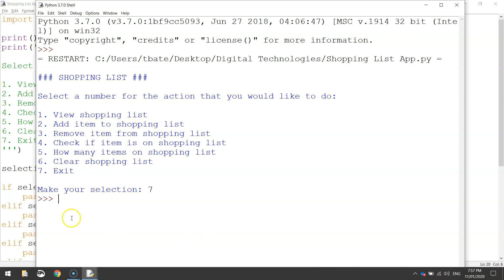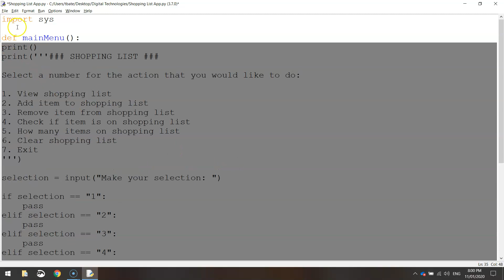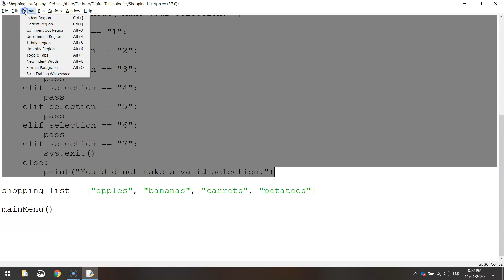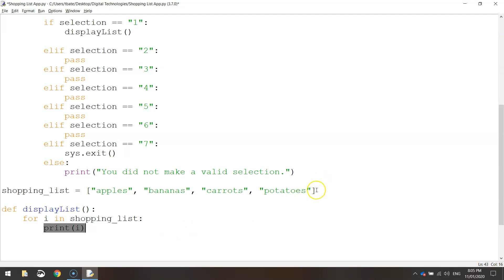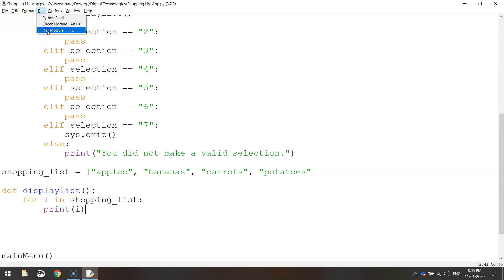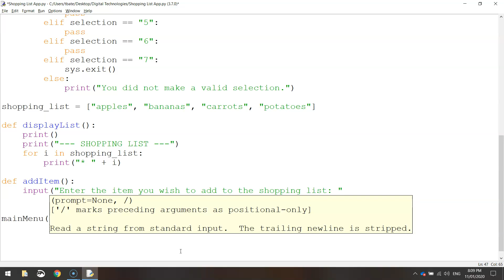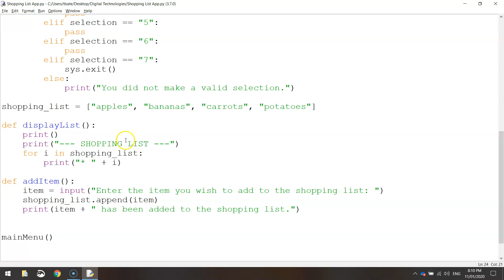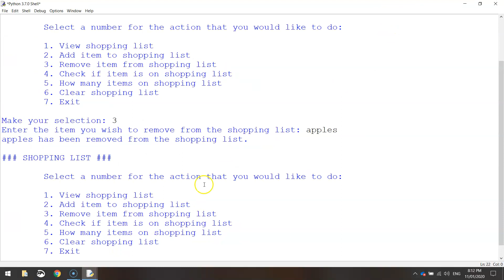Python - Code a Shopping List App (Part 2/3)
Learn how to code a simple shopping list app in Python. This is Part 2/3.